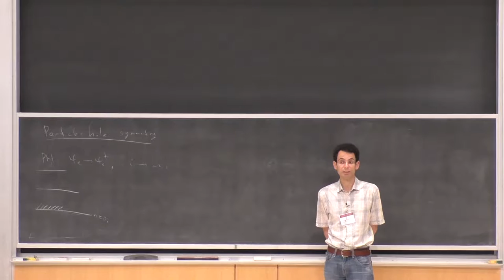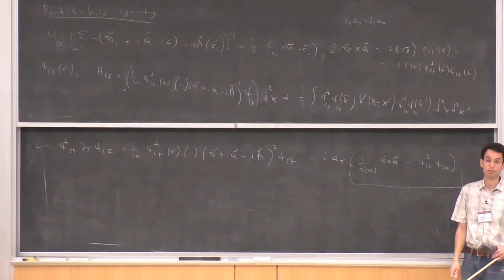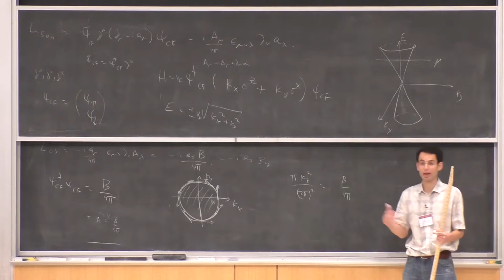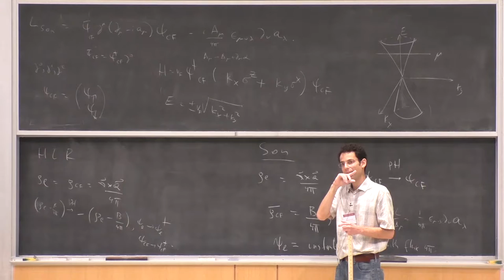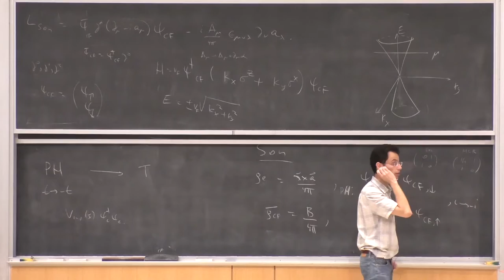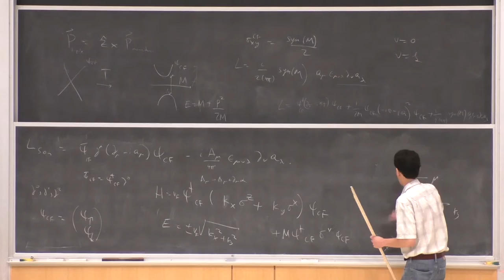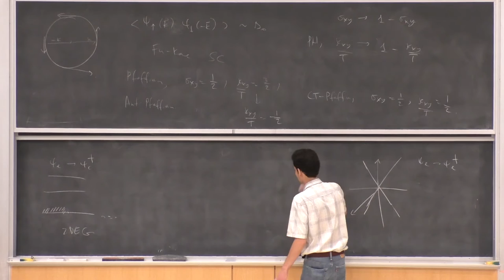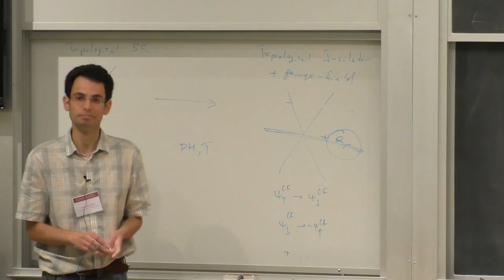Max Metlitski "Quantum Hall fluid at ν=1/2" (Part 2 of 2)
Max Metlitski
From quantum Hall fluid at ν=1/2 to surface states of 3+1D topological insulators and superconductors

Summer School on Emergent Phenomena in Quantum Materials 2015 @ Cornell